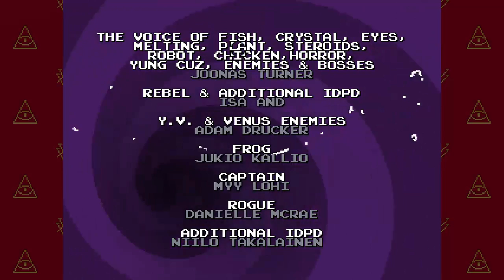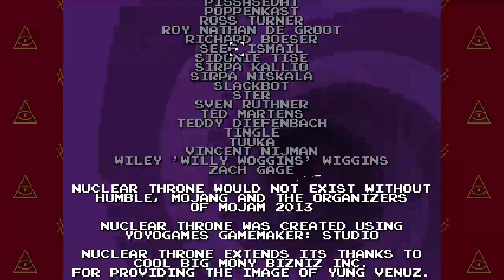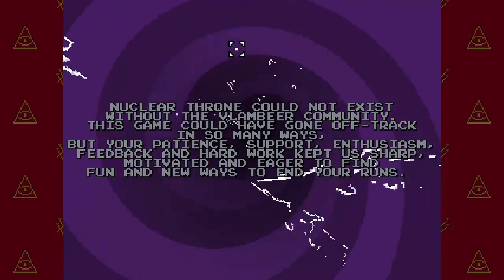The Struggle Is Over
Whew, thank goodness for that jackhammer

I have not been paid or otherwise compensated for the production and release of this video